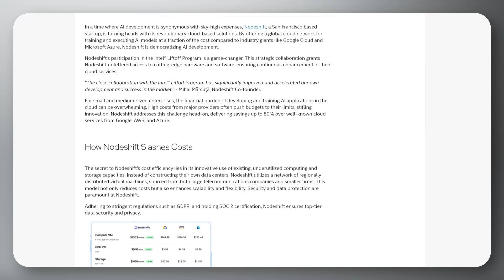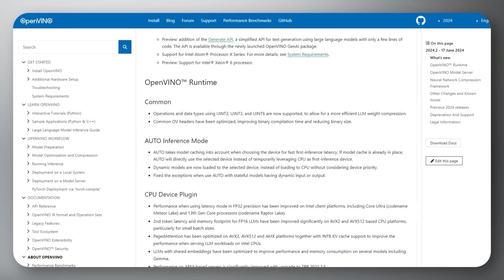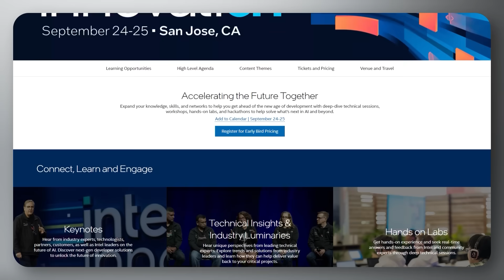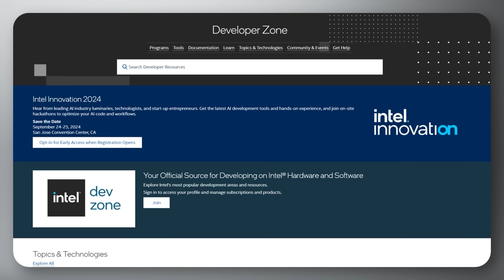Nodeshift, OpenVINO 2024.2 Release, and Intel® Innovation | July 2024 | IDZ News | Intel Software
In The July 2024 episode of IDZ News we cover three exciting stories: First, learn how Nodeshift is revolutionizing AI development with cost-effective cloud solutions, leveraging the Intel® Tiber™ Developer Cloud to offer significant savings and enhanced scalability. Next, discover the latest features of OpenVINO 2024.2, designed to boost AI and computer vision applications with improved performance optimizations and expanded model support. Finally, don’t miss Intel® Innovation this September, where you can join fellow developers and technologists to explore cutting-edge technologies and collaborate on solving global challenges. Register now for a free pass and visit the Intel Developer Zone for more resources!

AI Cloud for Everyone: Nodeshift Leverages the Intel® Tiber™ Developer Cloud for Cost-Effective AI Solutions

Introducing OpenVINO 2024.2: Empowering AI Generation with LLM-Specific APIs and Enhanced Serving Capabilities